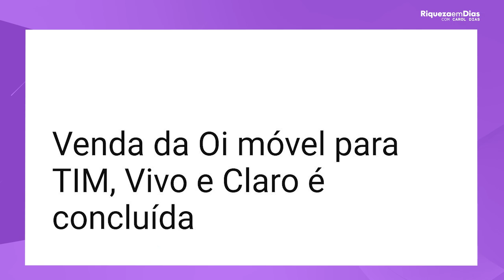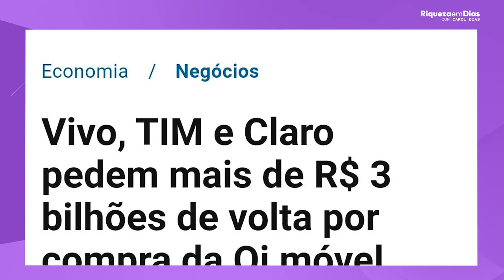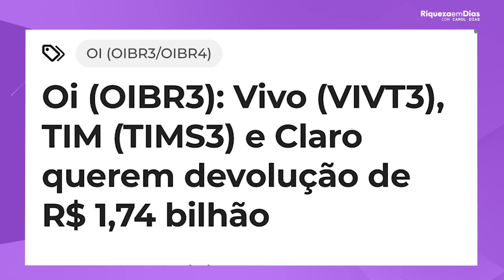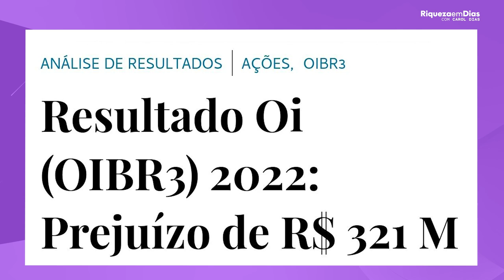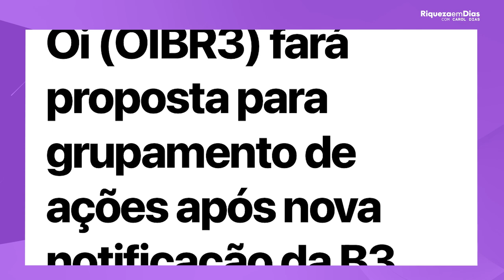OI (OIBR3 & OIBR4) É HORA DE COMPRAR? OI VALE A PENA COMPRAR AGORA?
Muitas coisas aconteceram com as ações da OI no decorrer dos últimos anos, e muitas ainda estão para acontecer.

E vocês vivem me perguntando das ações da Oi - OIBR3 / OIBR4 - será que vale a pena investir nas ações da OI? Será que as ações da oi estão baratas? E esse é o tema do nosso vídeo de hoje.

Nesse vídeo você vai ver:  OIBR3 VALE A PENA? AÇÕES DA OI ESTÃO BARATAS?

00:00​ Tema do vídeo: OIBR3 OPORTUNIDADE OU CILADA?
02:25 Vídeos do canal
03:10 Sobre a  Venda da OI
04:50 Notícia
08:30 Resultado da OI 2T22
09:46 Indicadores Fundamentalistas da OI
10:20 O que é P/VP
10:55 O que é ROE
11:54 Noticia